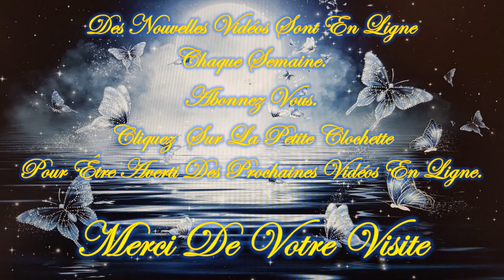❤️🕯️Tu as un Message du TAROT🕯️❤️*😇💚Guidance Intemporelle Lundi 15 Avril 2024💚😇